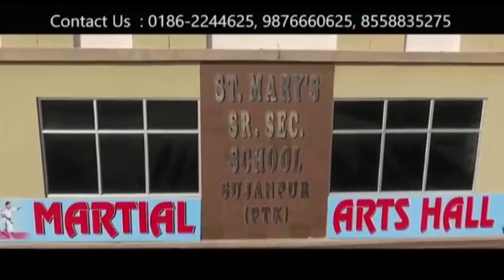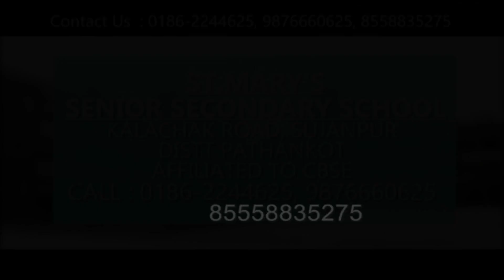कोरोना वायरस अलर्ट, सिविल अस्पताल पहुंचा संदिग्ध मरीज